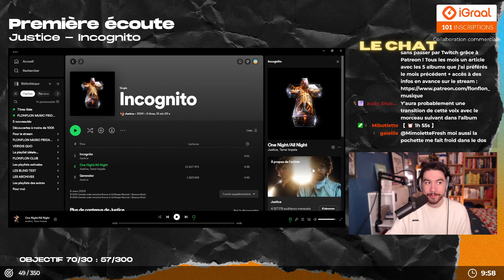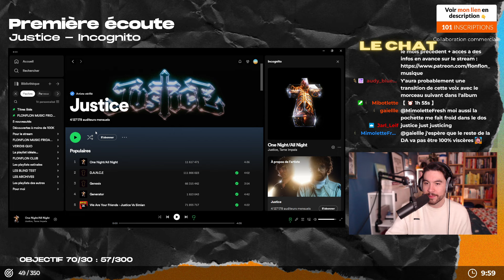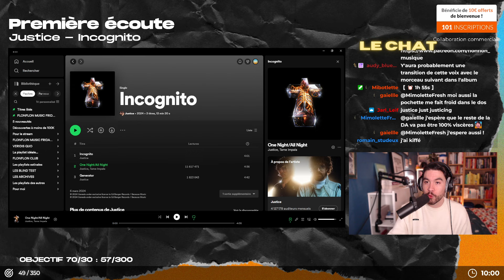PREMIÈRE ÉCOUTE : "Incognito" de JUSTICE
Sortie du 4ème album album "HYPERDRAMA" le 26 Avril 2024.

RESTEZ CURIEUX.SE !